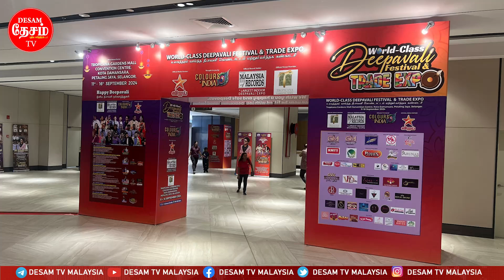11/9/24 Tropicana Gardens Mall பேரங்காடியில் Convention Centreஇல் தீபாவளி விற்பனை சந்தை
11/9/24 Malaysia Tamil News Tropicana Gardens Mall பேரங்காடியில் Convention Centreஇல் தீபாவளி விற்பனை சந்தை